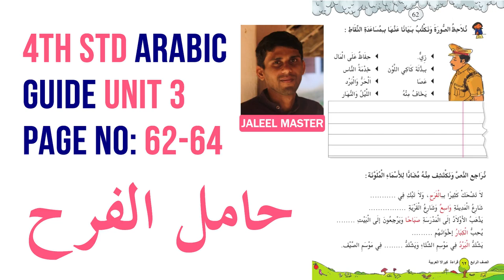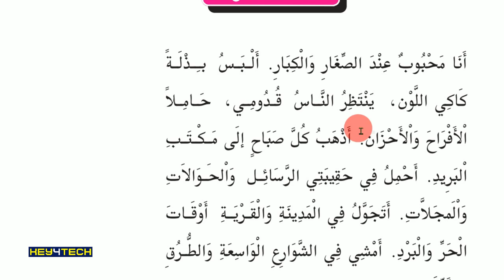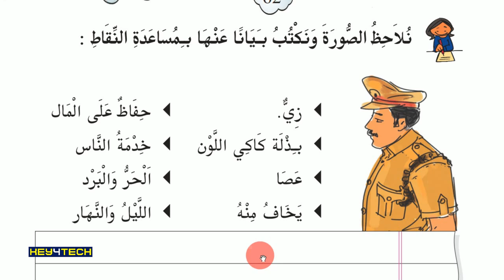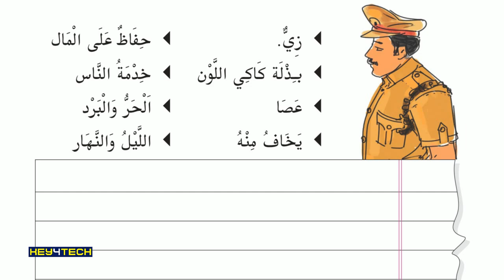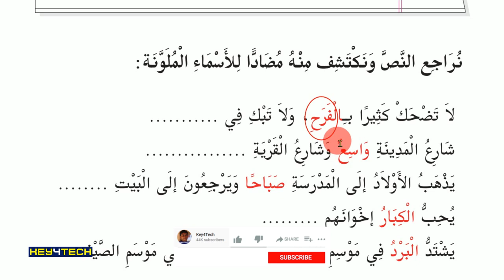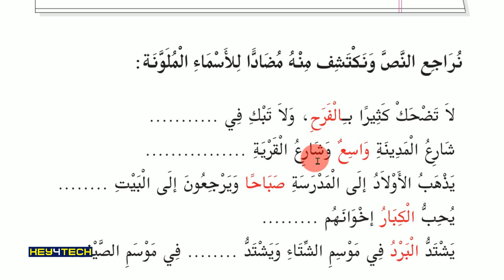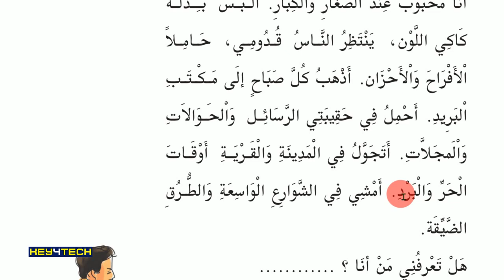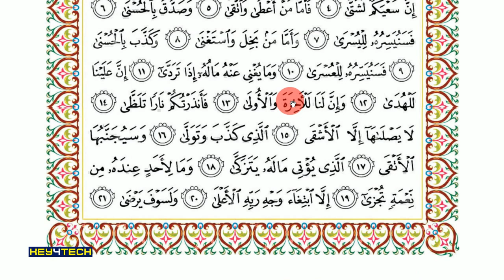STD 4 Arabic Guide - Unit 3 | حامل الفرح | Page 62-64 | ARABIC ONLINE CLASS